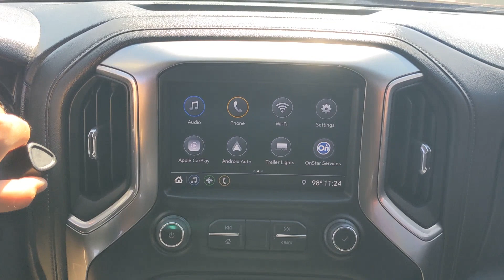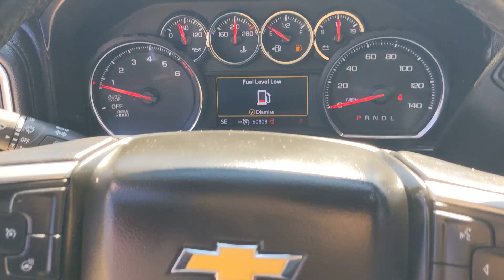2019 Chevrolet Silverado_1500 West Monroe, Monroe, Ruston, Rayville, Winnsboro 379300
Cajun Red Tintcoat Used 2019 Chevrolet Silverado_1500 LT available in 200 Well Road, West Monroe, Louisiana at CarZone USA. Servicing the West Monroe, Monroe, Ruston, Rayville, Winnsboro area.

CarZone USA
200 Well Rd

CarZoneUSA
LPO  WHEEL LOCKS  SET OF 4,DIFFERENTIAL  HEAVY-DUTY LOCKING REAR,STEERING COLUMN  MANUAL TILT AND TELESCOPING,REMOTE VEHICLE STARTER SYSTEM,ALL-STAR EDITION  includes (PCL) Convenience Package  (G80) locking rear differential and (Z82) Trailering Package,SEAT ADJUSTER  DRIVER 10-WAY POWER INCLUDING LUMBAR,CONVENIENCE PACKAGE  includes (CJ2) dual-zone automatic climate control  (A2X) 10-way power driver seat including power lumbar  (KA1) heated driver and passenger seats  (KI3) heated steering wheel  (N37) manual tilt/telescoping steering column and (USS) 2 charge-only USB ports for second row  (C49) rear-window defogger  (KPA) auxiliary power outlet  (ATH) Keyless Open and Start  (NP5) leather-wrapped steering wheel  (N06) steering column lock  (BTV) Remote Start  (UTJ) content theft alarm  (AZ3) front 40/20/40 split-bench with underseat storage  (QT5) EZ Lift power lock and release tailgate and (UF2) bed LED cargo area lighting,DEFOGGER  REAR-WINDOW ELECTRIC,COOLING  EXTERNAL ENGINE OIL COOLER,TRAILERING PACKAGE  includes trailer hitch  7-pin and 4-pin connectors and (CTT) Hitch Guidance,ALTERNATOR  170 AMPS,TRAILER BRAKE CONTROLLER  INTEGRATED,TIRES  275/60R20 ALL-SEASON  BLACKWALL,USB PORTS  DUAL  CHARGE-ONLY (2ND ROW),LICENSE PLATE KIT  FRONT,ENGINE  5.3L ECOTEC3 V8  (355 hp [265 kW] @ 5600 rpm  383 lb-ft of torque [518 Nm] @ 4100 rpm); featuring all-new Dynamic Fuel Management that enables the engine to operate in 17 different patterns between 2 and 8 cylinders  depending on demand  to optimize power delivery and efficiency,STEERING WHEEL  HEATED,TAILGATE  GATE FUNCTION MANUAL  with EZ Lift  includes power lock and release,REAR AXLE  3.23 RATIO,GVWR  6900 LBS. (3130 KG),TRANSMISSION  8-SPEED AUTOMATIC  ELECTRONICALLY CONTROLLED  with overdrive and tow/haul mode. Includes Cruise Grade Braking and Powertrain Grade Braking (STD),CAJUN RED TINTCOAT,STEERING WHEEL  LEATHER-WRAPPED,LT PREFERRED EQUIPMENT GROUP  includes standard equipment,SEATING  HEATED DRIVER AND FRONT PASSENGER,AIR CONDITIONING  DUAL-ZONE AUTOMATIC CLIMATE CONTROL,LED CARGO AREA LIGHTING  located in pickup bed  activated with switch on center switch bank or key fob,SEATS  FRONT 40/20/40 SPLIT-BENCH  with covered armrest storage and under-seat storage (lockable),KEYLESS OPEN AND START,TIRE  SPARE 255/80R17SL ALL-SEASON  BLACKWALL,COOLING  AUXILIARY EXTERNAL TRANSMISSION OIL COOLER,JET BLACK  CLOTH SEAT TRIM,POWER OUTLET  REAR AUXILIARY  12-VOLT,AUDIO SYSTEM  CHEVROLET INFOTAINMENT 3 SYSTEM  8 diagonal color touchscreen  AM/FM stereo. Additional features for compatible phones include: Bluetooth audio streaming for 2 active devices  voice command pass-through to phone  Apple CarPlay and Android Auto capable. (STD),STEERING COLUMN  LOCK CONTROL  ELECTRICAL,LPO  ALL-WEATHER FLOOR LINERS  1st and 2nd rows on Crew Cab and Double Cab  (includes Chevrolet Bowtie logo),HITCH GUIDANCE,THEFT-DETERRENT SYSTEM  UNAUTHORIZED ENTRY,WHEELS  20 X 9 (50.8 CM X 22.9 CM) PAINTED ALUMINUM  with machine face and Argent Metallic pockets,Rear Wheel Drive,Power Steering,ABS,4-Wheel Disc Brakes,Aluminum Wheels,Tires - Front All-Season,Tires - Rear All-Season,Tires - Front All-Season,Tires - Rear All-Season,Daytime Running Lights,Heated Mirrors,Power Mirror(s),Privacy Glass,AM/FM Stereo,MP3 Player,Bluetooth Connection,Auxiliary Audio Input,Smart Device Integration,Bluetooth Connection,WiFi Hotspot,MP3 Player,Auxiliary Audio Input,Split Bench Seat,Cloth Seats,Pass-Through Rear Seat,Rear Bench Seat,Floor Mats,Floor Mats,Steering Wheel Audio Controls,Adjustable Steering Wheel,Power Windows,Power Windows,Power Door Locks,Keyless Entry,Power Door Locks,Cruise Control,A/C,A/C,Rear A/C,Power Outlet,Traction Control,Stability Control,Daytime Running Lights,Driver Air Bag,Passenger Air Bag,Front Side Air Bag,Front Head Air Bag,Rear Head Air Bag,Passenger Air Bag Sensor,Telematics,Requires Subscription,Back-Up Camera,Driver Restriction Features,Tire Pressure Monitor